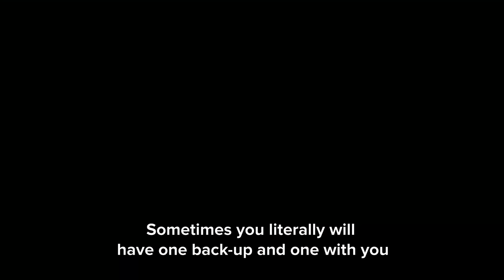Less Painful Periods | Trying Flex Disc for the First Time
We invited four people to try Flex Disc for the first time... on camera.

Cramps are cancelled. Sex is on the table. Mother Earth is patting you on the back.

We create menstrual products that pass the vibe check so you can say YES to sustainability and education and NO to stigma and shame. Our cup is #1 on the market and our discs are changing the game for bleeders everywhere. With Flex, period week doesn't have to suck.

FLEX DISC
👉🏼 Not a cup, better than a tampon
👉🏽 12-hour protection
👉🏾 Collects (vs. absorbs) your period
👉🏿 One-time use – but 60% less waste than pads and tampons
👉🏾 May help reduce cramps
👉🏽 Sits in the vaginal fornix (AKA the widest part)
👉🏼 Mess-free period sex

FLEX CUP
👉🏿 Pull-tab breaks the seal for easy removal
👉🏾 12-hour protection
👉🏼 100% reusable
👉🏽 Easy to clean + sanitize
👉🏾 Sits in the vaginal canal (like a tampon)
👉🏿 Disability-friendly design

Introduce your period to the 21st century. Grab the glow-up at flexfits.com or your nearest CVS, Target, or Walgreens (U.S. only).

Want to learn more about period health?